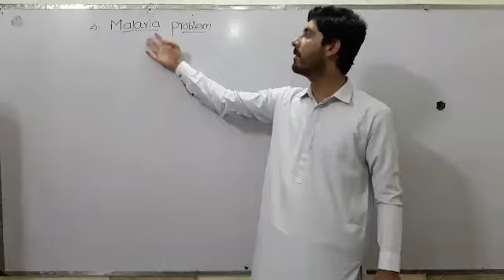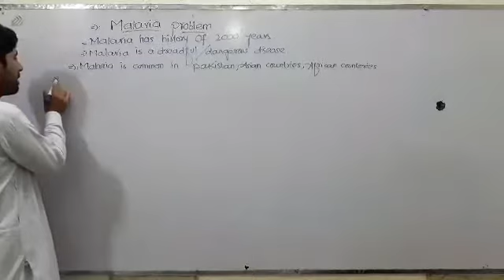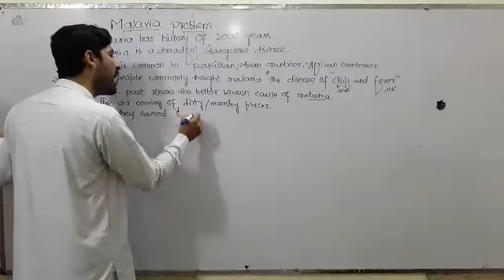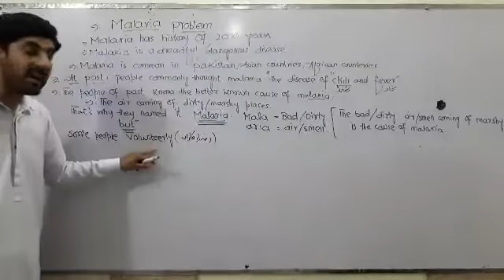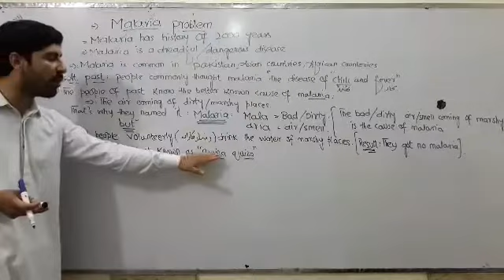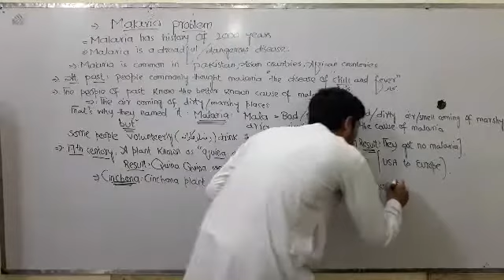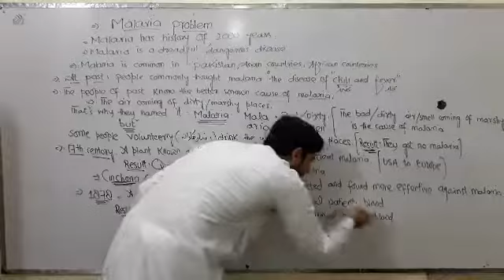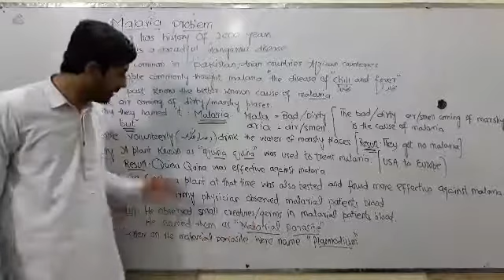9th. Lec 13. Malaria problem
Biological problem example (Malarai).